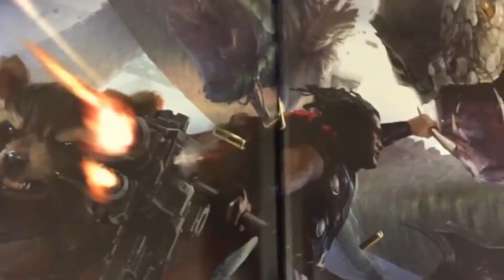Best Deleted Scenes in Infinity War -(മലയാളം)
Avengers infinity war deleted scenes explained in malayalam